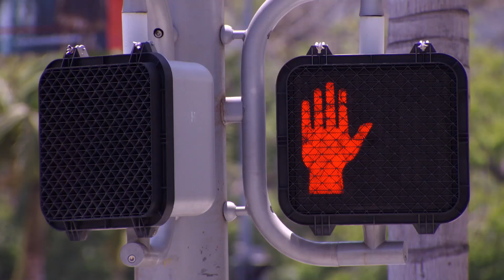'A Different Type of Workout' Crossfit Date | Finding Prince Charming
Justin, Dillon, Paul and Chad return to the house and tell the other guys how their crossfit date went with prince charming!